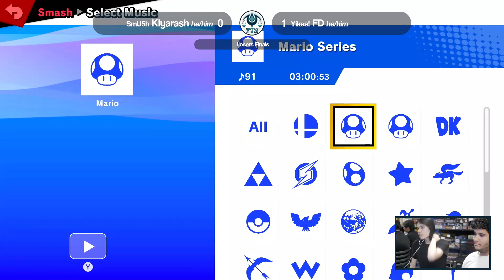Tip the Scales 91 - Loser's Finals - Kiyarash (Luigi) vs FD (Rosalina)